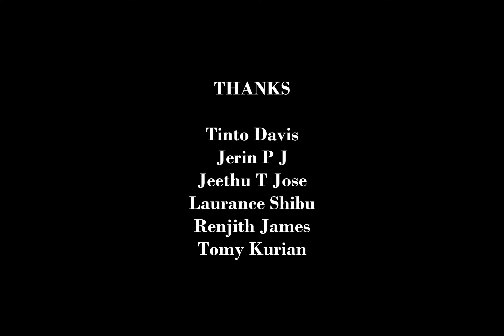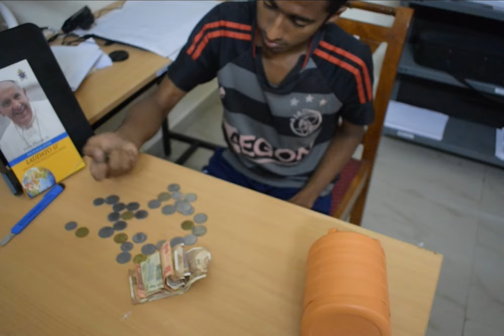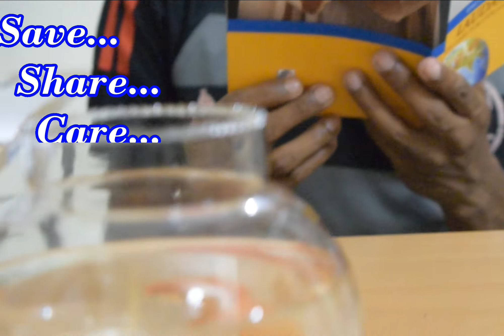MAKE EVERY DROP OF WATER COUNT - CES 1